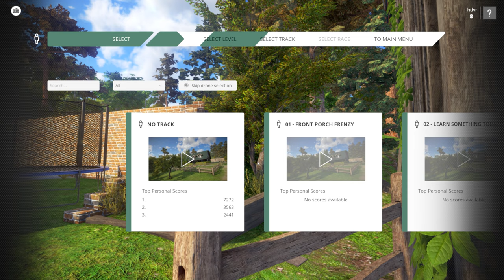DJI FPV 조종기 + 리프트오프(Liftoff) 시뮬레이션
DJI FPV 조종기를 PC의 USB에 연결하면 별다른 설정 없이 시뮬 드론 조종을 할 수 있네요. ^^